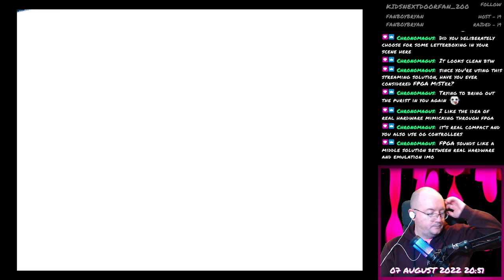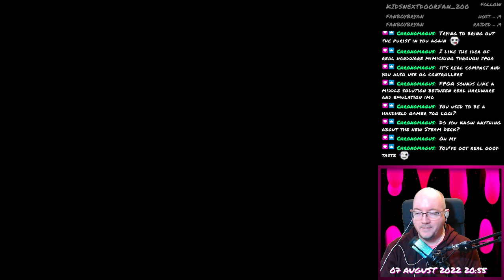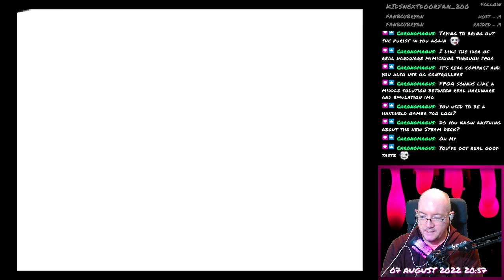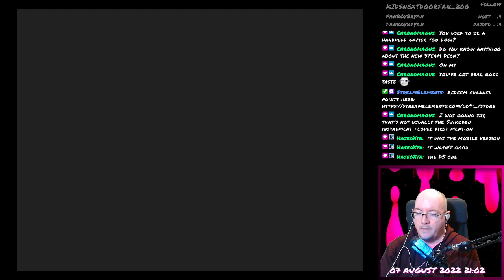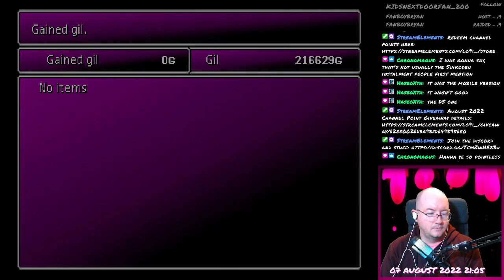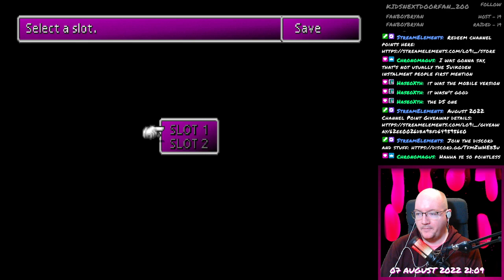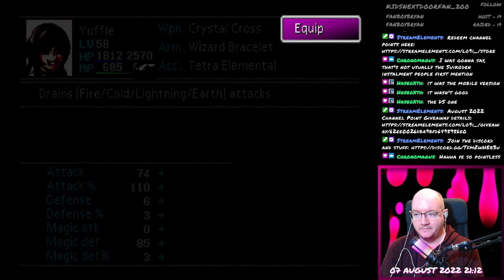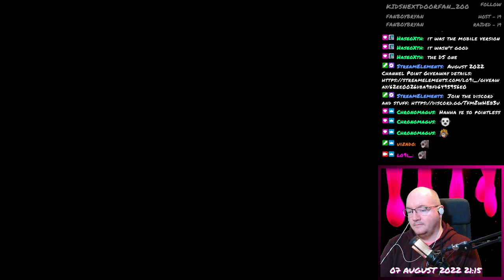Final Fantasy VII - 145